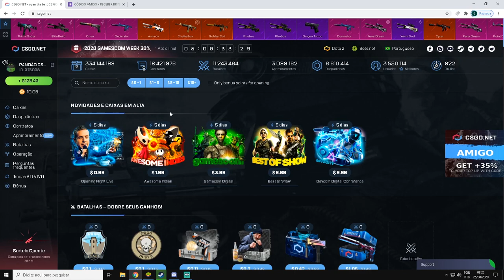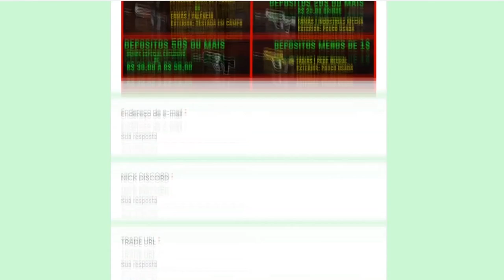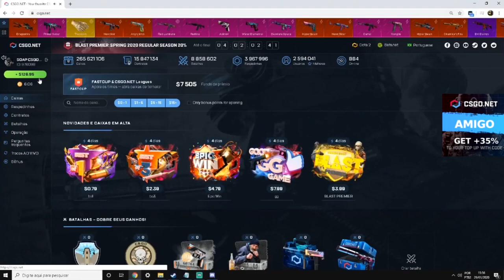ABRINDO 400$ em CAIXAS no CSGONet - 3$ CÓDIGO ESCONDIDO